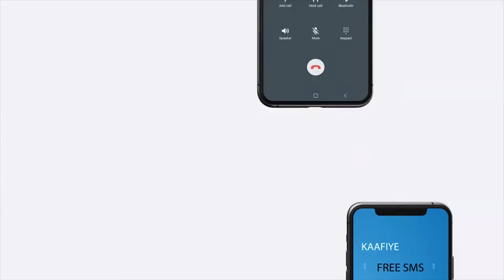Golaha wakiilada JSL oo soo jeediyay kalsooni kala noqoshada wasiirka Qorshaynta.